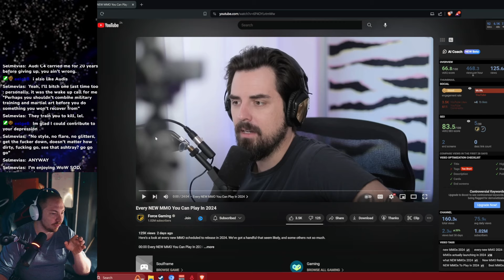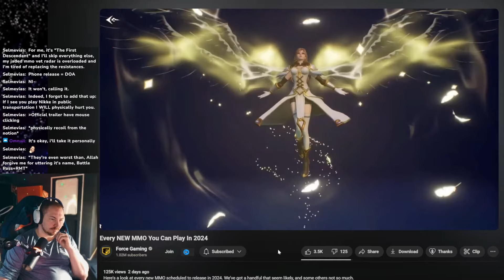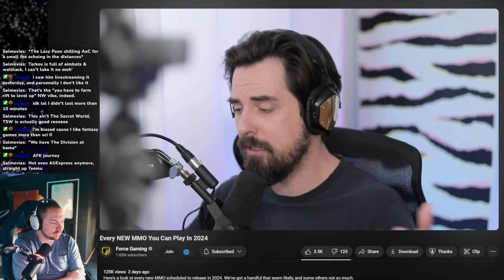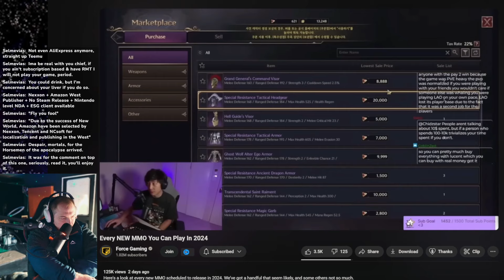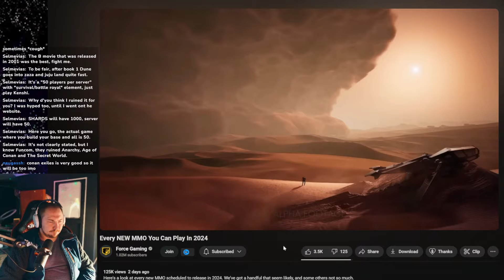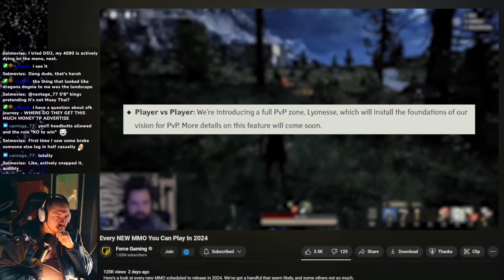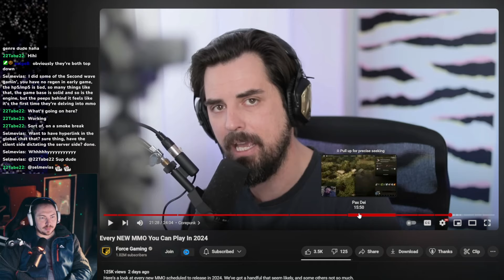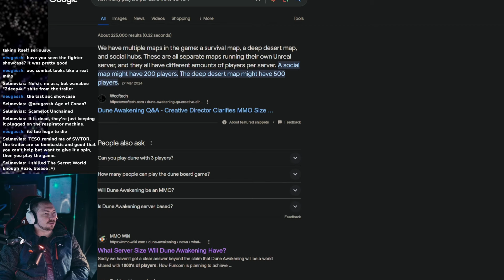Every NEW MMO You Can Play in 2024 by Force Gaming | Roze Reacts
These are all the MMOs that are supposedly coming out in 2024 - Which one are you most exited about?